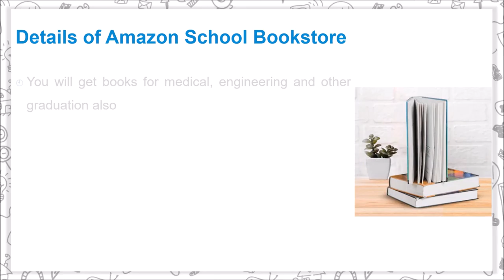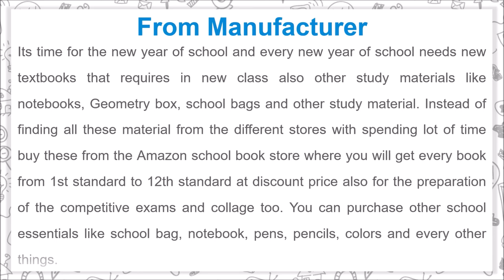School Bookstore With complete Study Resources With Best Selling Reference Books and Much More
Its time for the new year of school and every new year of school needs new textbooks that requires in new class also other study materials like notebooks, Geometry box, school bags and other study material. Instead of finding all these material from the different stores with spending lot of time buy these from the Amazon school book store where you will get every book from 1st standard to 12th standard at discount price also for the preparation of the competitive exams and collage too. You can purchase other school essentials like school bag, notebook, pens, pencils, colors and every other things.

Details of Amazon School Bookstore

- You can purchase books required for the each standards of CBSC and other State Boards
- You will get here every books for 1st to 12th standards
- Books for the preparation of the competitive exam are also available here
- Apart from the textbooks you also get reference books, question papers, grammar books from this store
- You will get books for medical, engineering and other graduation also
- All books and school/collage accessories are available at maximum discount rate possible
- All your school/collage books and essentials get you at your doorstep so you will be safe from this pandemic situation

Music Credit
Track: Demoiselle - Rondo Brothers